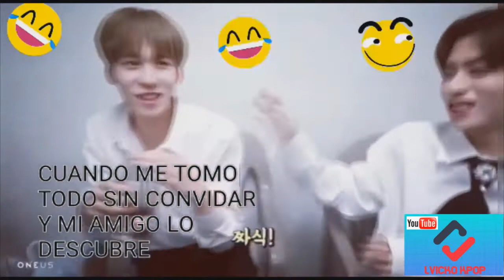ONEUS MOMENTOS DIVERTIDOS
Espero que les guste este hermoso video de los momentos mas divertidos del grupo ONEUS.